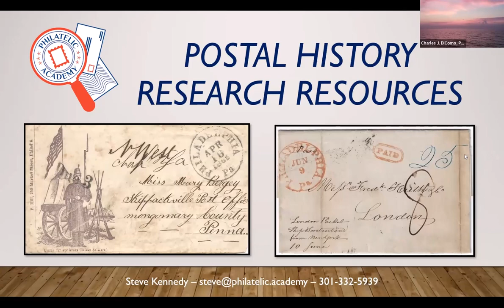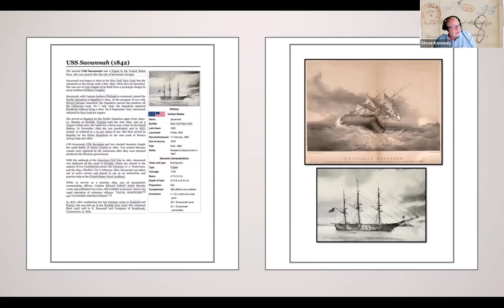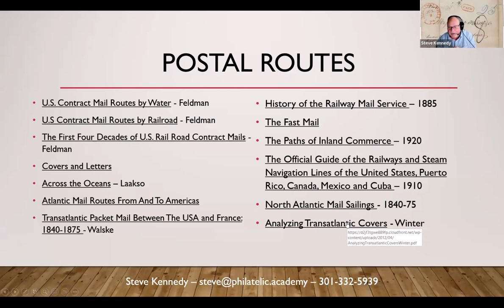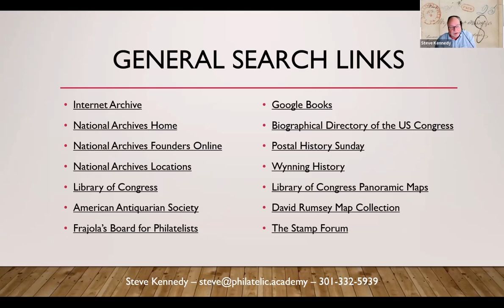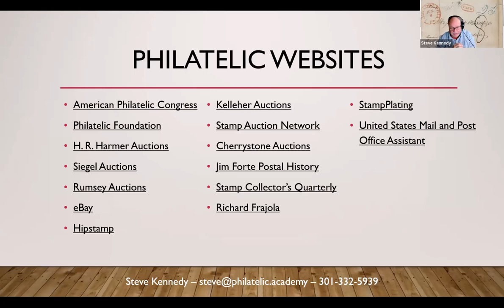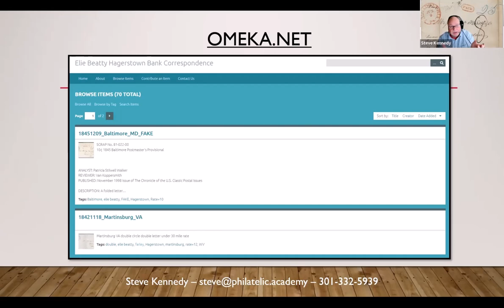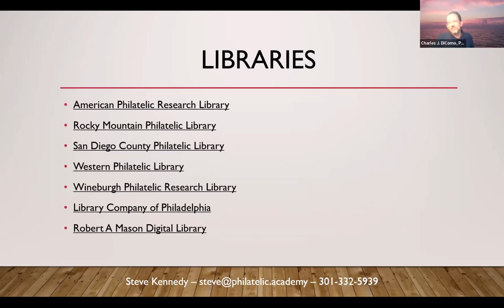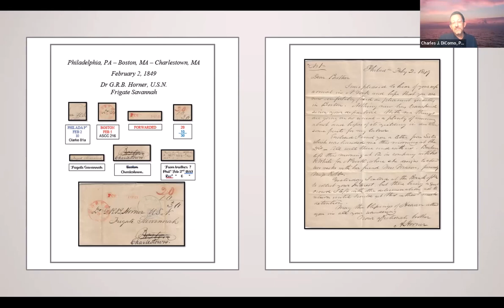Postal History Research Resources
Steve Kennedy, PSLC friend, member and Pennsylvania Postal History Society President presented on Postal History Research Resources.

Steve provided a roadmap with a long list of resources that postal historians can use to discover information on the many interesting aspects of a cover. Even simple covers provide an opportunity to learn more about the political, social, legal, and financial aspects of our predecessors. He also provided some interesting tools and online sites for you to use in your research.  Enjoy!